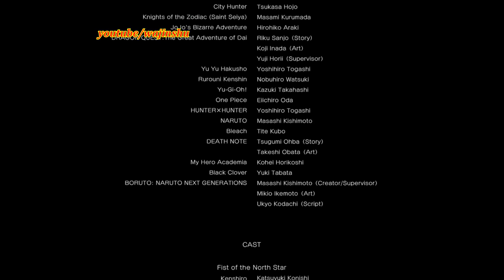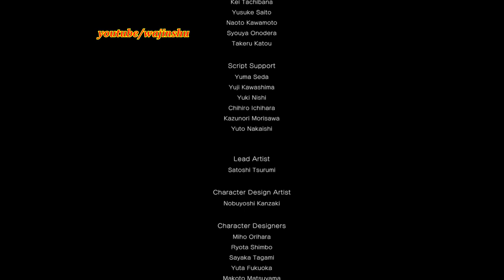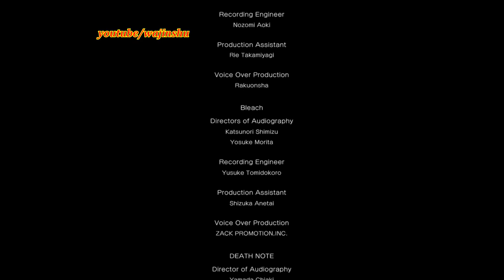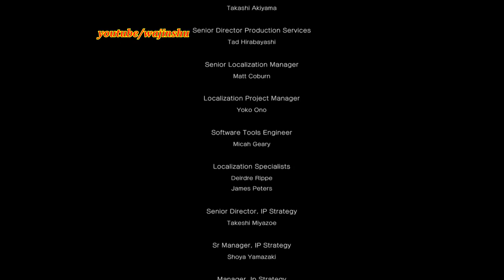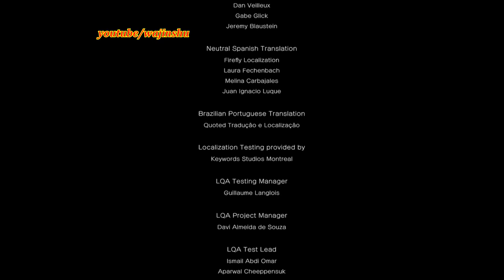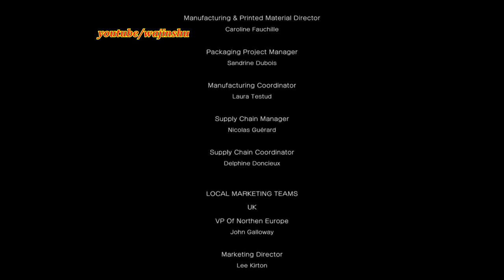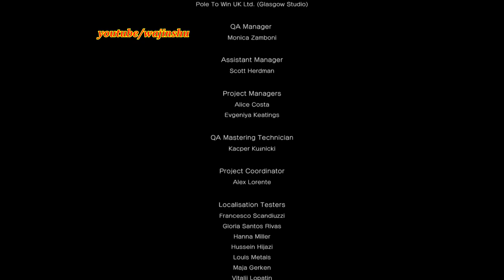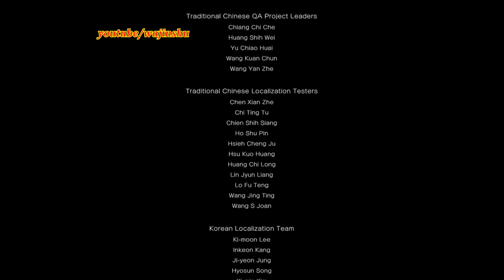Jump Force PC Walkthrough Part 23 - Prometheus Final Boss Battle Ending + Credits 1080p 60 FPS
Game Walkthrough FAQ:

Who is playing and recording the video? Me (wajinshu the creator of this channel).
What is the game? Jump Force
What Platform? PC via Steam
Purpose of the Walkthrough: To beat each boss in story mode. Hope this video will help who is watching this
Other Game Info:

PC Specs:
32GB G.Skill Flare X DDR4 F4-3200C14D-16GFX Quad Channel 3200 Mhz XMP Overclock